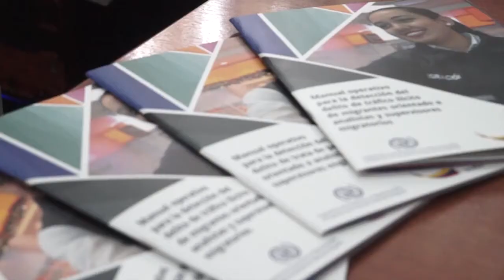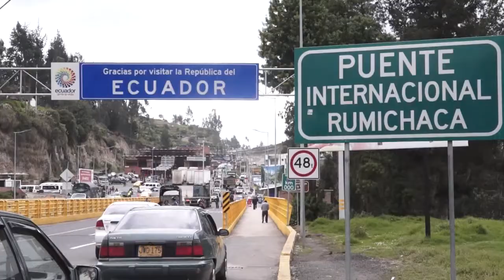Ecuador y Colombia unidos en contra de la trata de personas y tráfico ilícito de migrantes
Quito.- El vecino país de Colombia se une a la lucha progresiva de Ecuador para erradicar la trata de personas y tráfico ilícito de migrantes, implementando un esquema yuxtapuesto de control a personas y también en las vías, por parte de ambas naciones.

Como muestra del inmenso compromiso que tienen los dos países, se implementó una jornada de capacitación para conocer sobre todas las seguridades con las que cuentan los documentos de viaje y para detectar el delito de tráfico ilícito de migrantes, en Ecuador.

Este 22 de marzo, en las instalaciones de Migración Ecuador, ubicadas en el puente de Rumichaca, Tulcán, provincia del Carchi, se llevó a cabo una capacitación conjunta entre Colombia y Ecuador, misma que contó con la presencia de agentes de Migración de los dos países. La jornada inició a las 08h00 y se extendió hasta las 17h00.

Previo al taller de capacitación, el Ministerio del Interior y la Organización Internacional para las Migraciones (OIM), realizó el lanzamiento de manuales para la detección de Trata de Personas y Tráfico ilícito de Migrantes, mismo que fue la base de la capacitación dirigida a los analistas de Control Migratorio ecuatorianos y sirvió de ejemplo para los servidores colombianos que asistieron a la jornada.

Estos manuales tienen como objetivo sensibilizar y capacitar a los analistas sobre los delitos antes mencionados, y para aprender sobre la aplicación del uso de perfiles mediante técnicas de entrevista y mecanismos de referencia.

Ecuador y Colombia están más unidos que nunca contra la trata ilícita de migrantes y han aunado esfuerzos para que sus funcionarios detecten, con eficiencia, anomalías que favorezcan a que este delito se lleve a cabo. La capacitación es la fuerza más importante que tienen los países contra los delitos de migración. Servidores bien informados detienen las posibilidades de aumentar los índices de tráfico de migrantes, aseguró Geovanny Ascuntar, delegado de Migración Colombia.